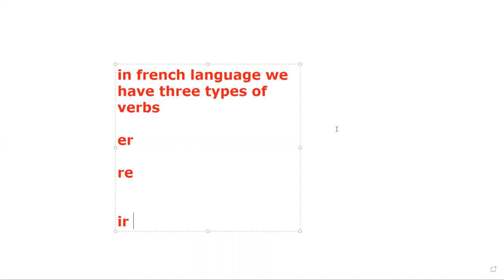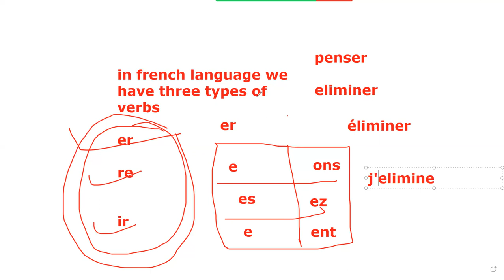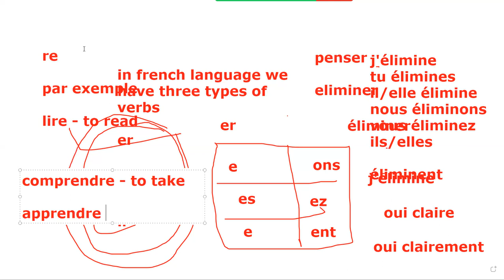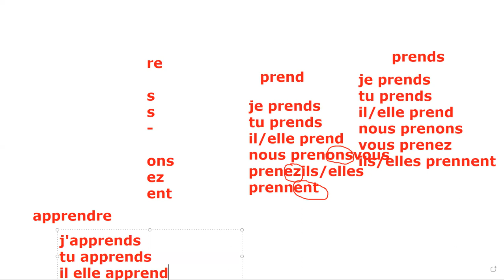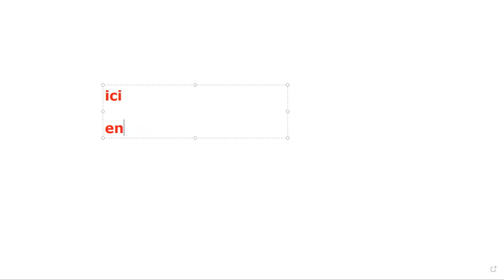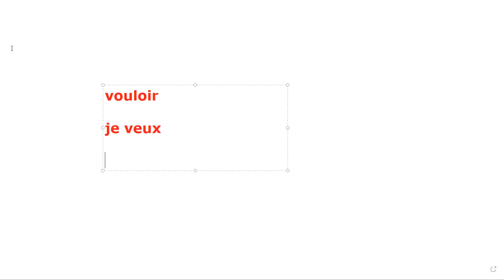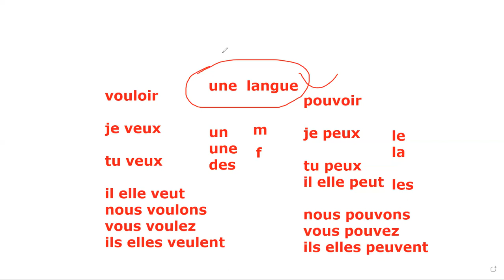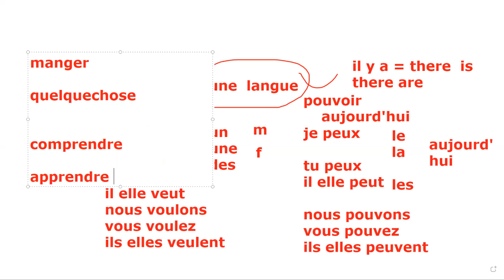French day 2 10 am batch